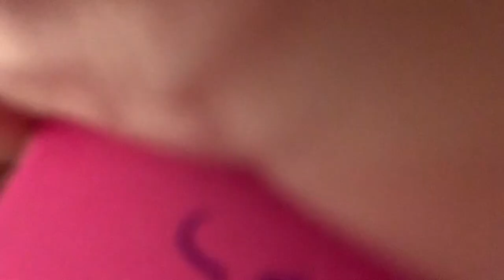BOBBY & JOEY SODEN @COCNC Comedy Mill Biddeford ME Comedians Opening Cards No Coffee Mulligans Wed.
00:00 brothers trying comedy
00:20 music intro @SampleSizeBand
00:32 Bobby & Joey Soden pick Alf Cards at Comedy Mill in Biddeford ME
05:08 music outro @SampleSizeBand
05:36 my set the next night in Concord NH, Laugh Attic Strand Brew 6-20-24